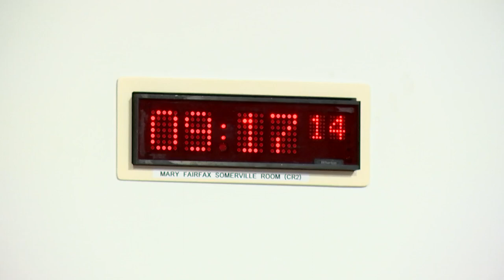Net Zero, Energy and Transport Committee - 12 December 2023